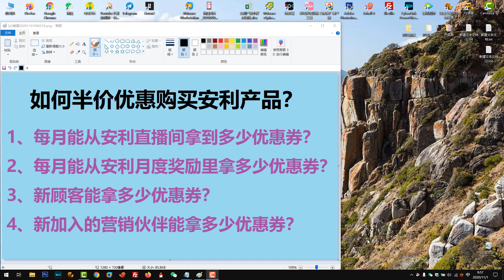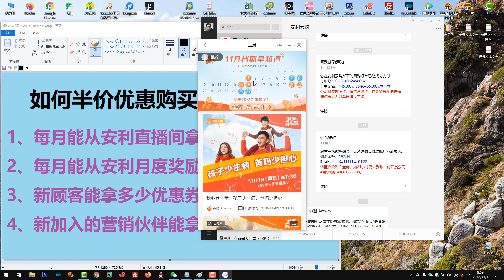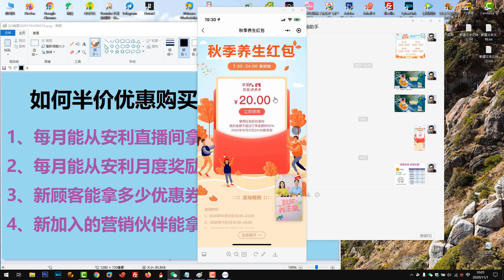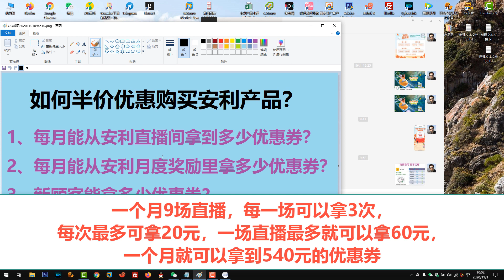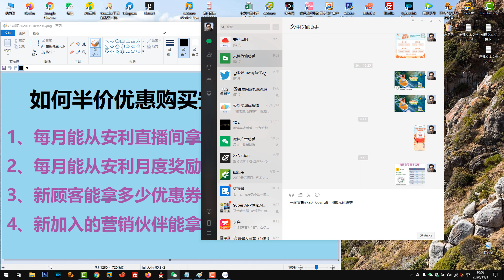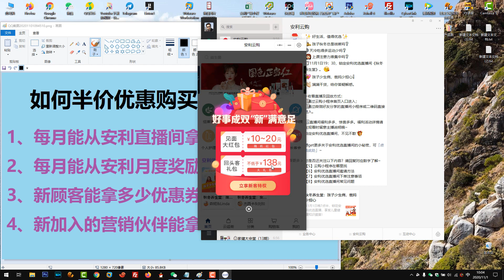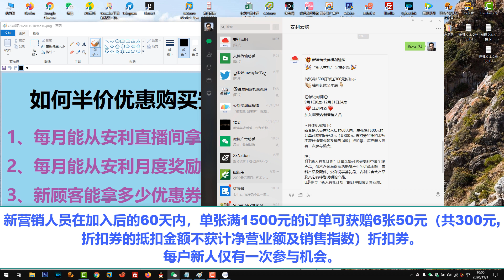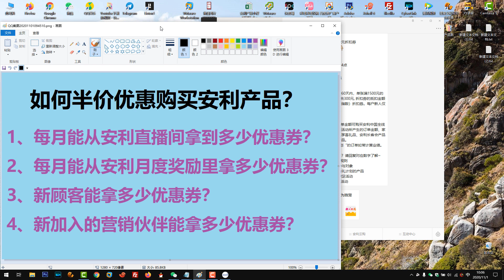如何在网上购买安利产品？如何半价优惠打折购买安利产品？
如何在网上购买#安利产品 ？如何半价#优惠打折 购买安利产品？

安利产品（包括安利纽崔莱营养品：蛋白粉、钙镁片、维生素C、多种维生素、儿童多宝；雅姿美容护肤品：雅姿彩妆、面膜、眼霜、洁面乳、爽肤水、防晒隔离霜、美白、保湿；益之源净水器、逸新空气净化器、安利皇后锅具、XS运动能量饮料、雅蜜个人护理：安利牙膏、沐浴露、洗发水、润肤霜；安利优生活家居护理：安利洗洁精、洗衣液、清洁剂、等400多款产品），只要你拥有安利会员卡，就拥有专属于自己的#安利云购微店，开启自用省钱、同时分享赚钱的兼职创业之旅！

WeChat：Bruce1934；